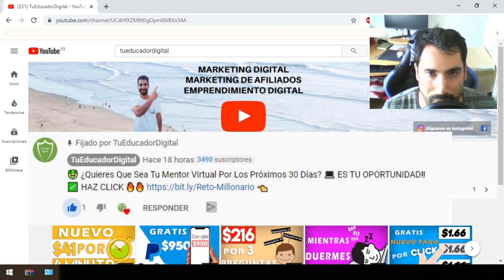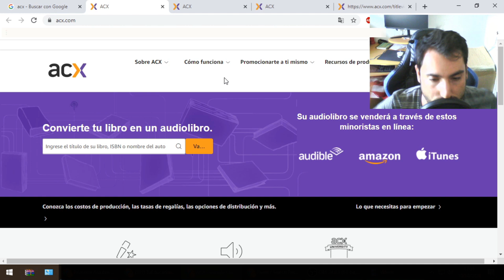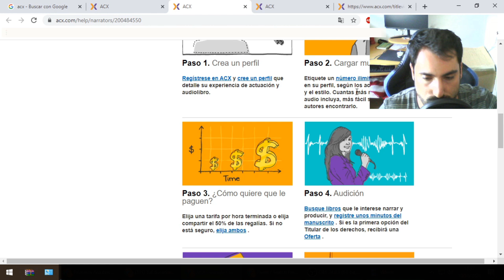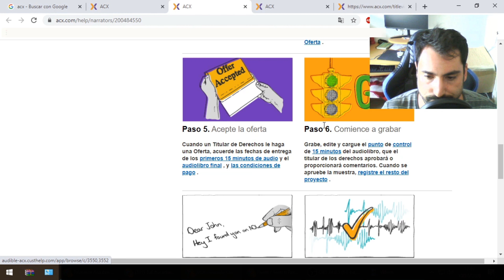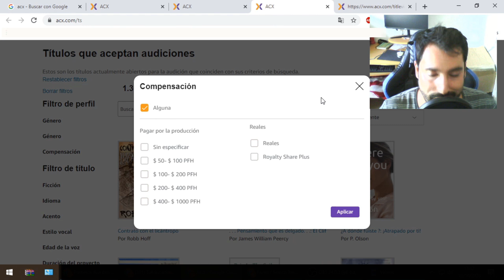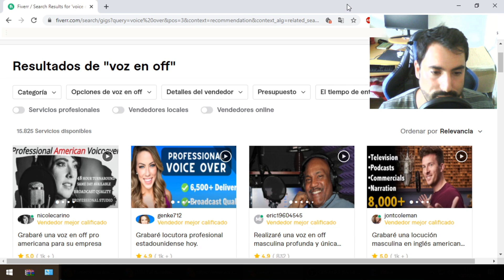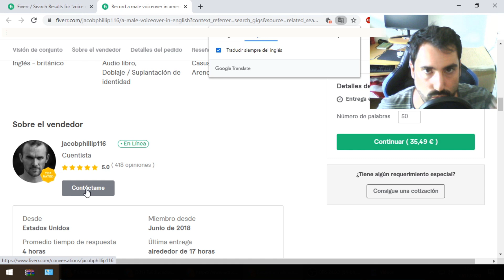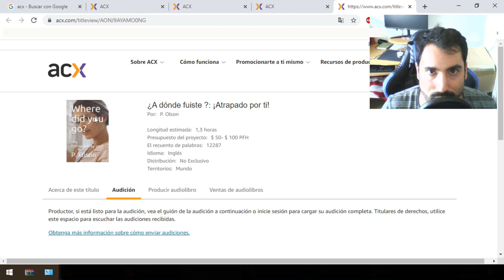Gana $780 en Regalías ¡Sin Invertir! Como ganar dinero por internet [2020] ✅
🤑 ¿Quieres Que Sea Tu Mentor Virtual Por Los Próximos 30 Días? 💻 ES TU OPORTUNIDAD‼️